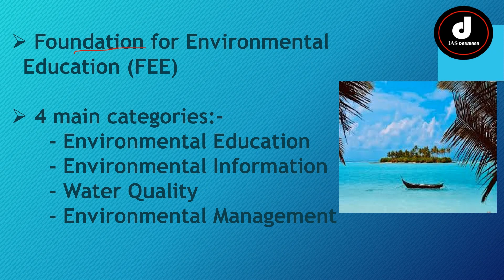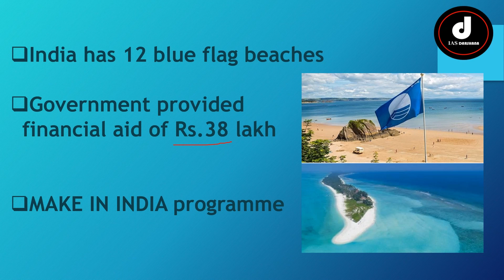Blue Flag beaches😱